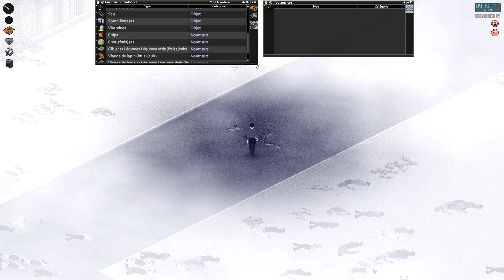Project Zomboid, 6 Mois Plus Tard, EP69 : Surpréparation (Build 40, Let's play FR)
Nouvel épisode sur Projet Zomboid en mode 6 mois plus tard. On va mieux se préparer avant de retourner essayer de finir le Nord de la prison pour récupérer ce pourquoi on est venu là-bas

=== Me soutenir ===
Si vous le souhaitez et en avez les moyens, vous pouvez me laisser un petit pourboire d'un euros ou plus sur tipeee

=== Musiques ===
L'ambiance  musicale  sont les oeuvres d'artistes talentueux qui diffusent et autorisent l'utilisation de leurs oeuvres GRATOS, donc si vous aimez, passez sur leurs vidéos pour allé poser un petit pouce vers le haut et laisser un commentaire pour leur donner un peu plus de visibilité et surtout de la motivation.

=== Vous aimez Zomboid ? ===

=== Infos complémentaires ===
Project Zomboid un RPG de survie post-apo indépendant disponible en accès anticipé sur steam et c'est de la balle. Ceci n'est pas un placement de produit :P
Le seul mod utilisé est la traduction proposée par Teezee disponible dans le Worshop Steam
Si vous voulez participer à la beta, suivez les informations sur le forum officiel

=== SERVEUR MULTI ===
Envie de rejoindre d'autre joueur ou simplement tester le mode multijoueur (Gratos) ? Rejoignez la communauté en suivant les indications sur le site de la communauté français Project Zomboid,
Vous pouvez aussi nous rejoindre sur le serveur Discord pour causer avec les autres joueurs
Les infos sur les MaJ du serveur sont données dans les vidéos, dans le thread du forum mentionné plus haut, sur la chan général dans discord et sur les réseaux sociaux (surtout facebook).

=== COMMUNAUTÉ ===
Vous aimez Project zomboid, voici les liens à connaître :